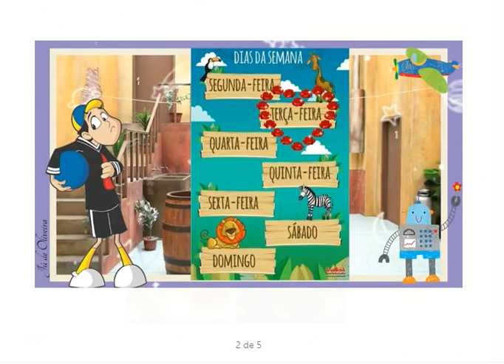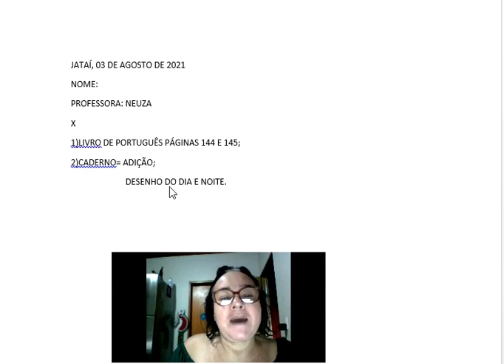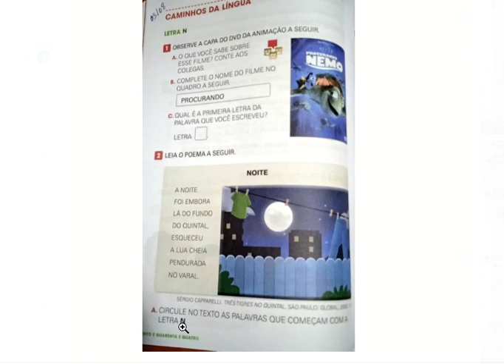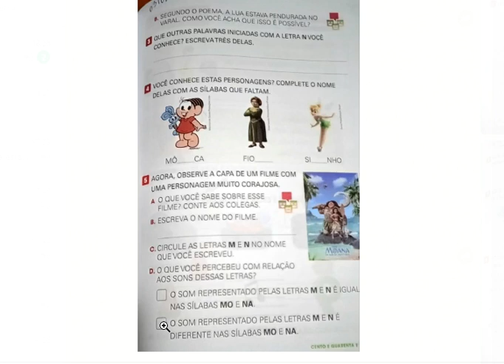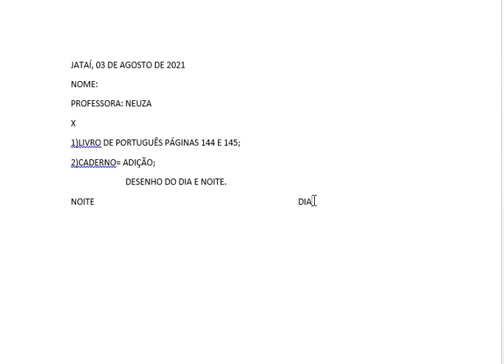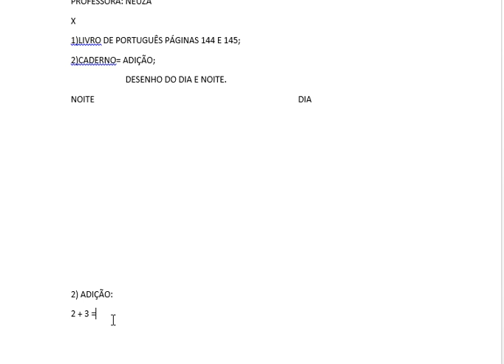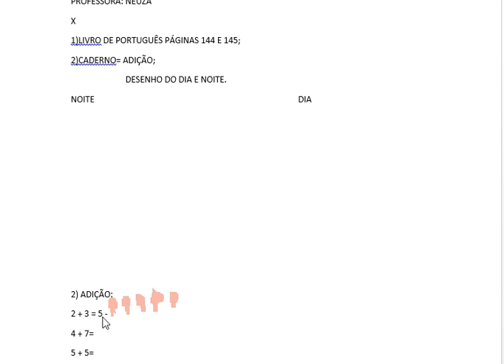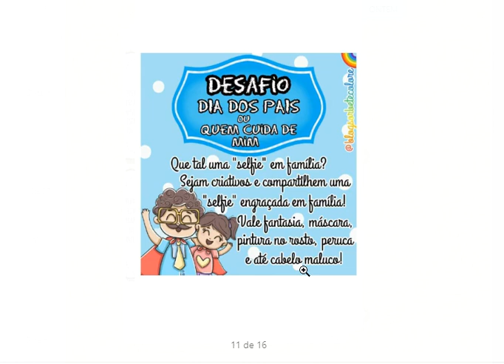03 ago 1º ano Prof Neuza